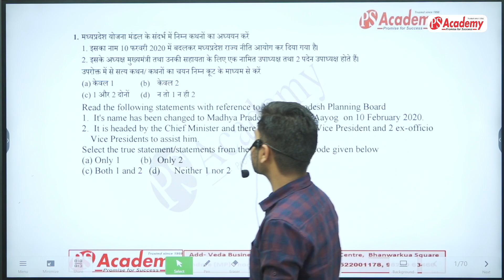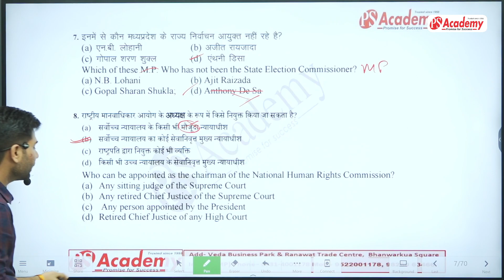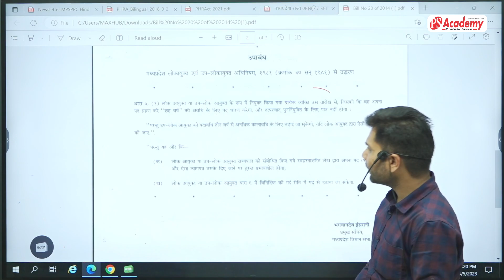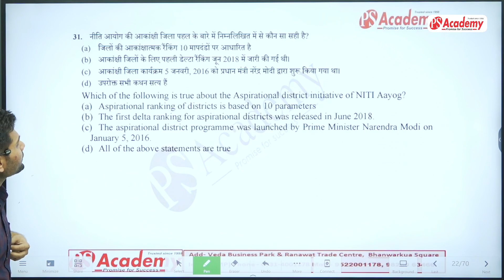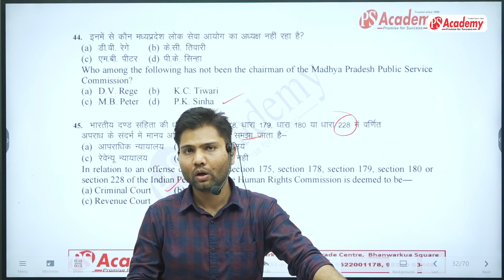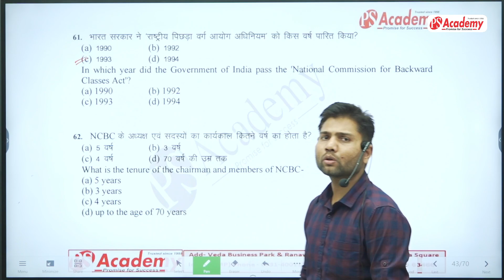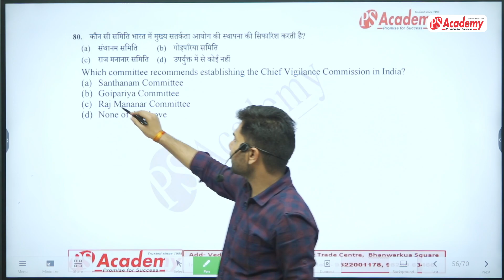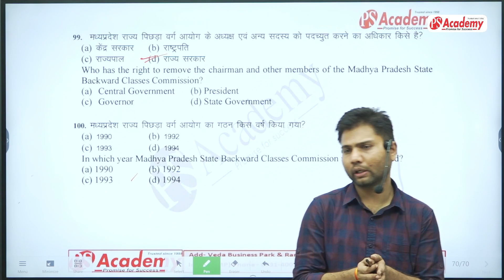MPPSC Pre-2022 | Unit- 10 | Commission | Most IMP Questions | PS Academy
Polity and Economy of MP
Governance in MP
Welfare schemes in MP
आप सभी MPPSC & VYAPAM के लिए नोट्स और Update के लिए टेलीग्राम चैनल इस लिंक के माध्यम से  जॉइन करें-
या सर्च करें ps_academy